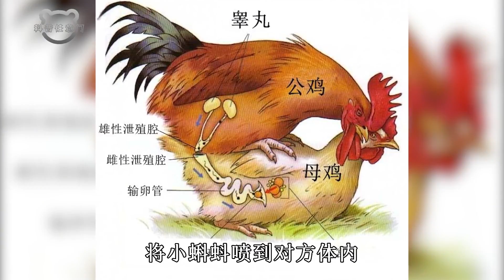最壮的人科动物，银背大猩猩轻松提起800斤重物，丁丁为何只有4cm【科普任意门】